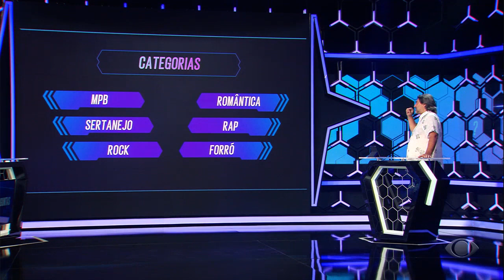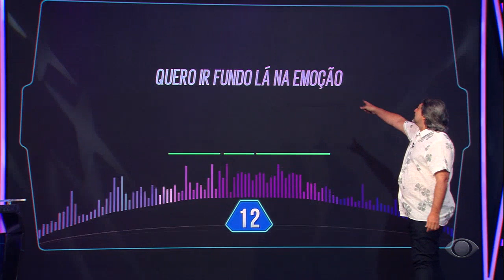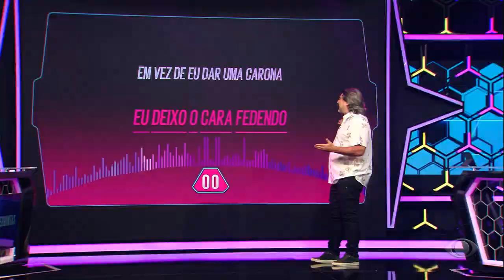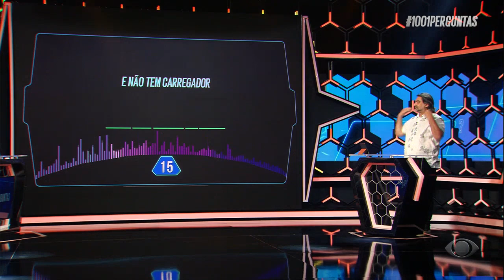1001 Perguntas - 18/02/2022 - Som Na Caixa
Solte a voz conosco!